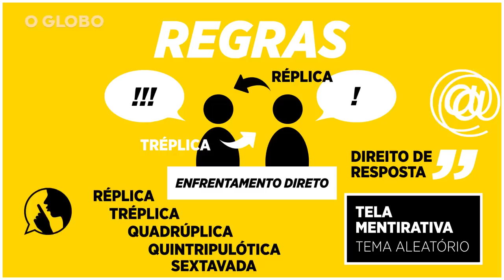O único debate entre Bolsonaro e Haddad, por Marcelo Adnet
No 12º episódio do Tutorial dos Candidatos, o humorista Marcelo Adnet encarna os presidenciáveis Fernando Haddad e Jair Bolsonaro. Os candidatos de PT e PSL participam do único debate realizado neste segundo turno, sob mediação de "William Bonner". O Tutorial foi publicado ao longo das eleições 2018, com imitações feitas por Adnet de candidatos à Presidência da República e a governos estaduais, além de postulantes de pleitos passados.